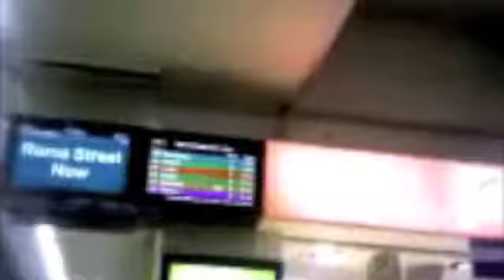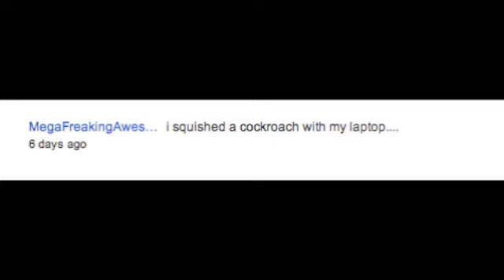Bored Blog- Me+Public Transport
My first ride on a train on my own. AAAAHH!!! Not very good quality cos it was on my phone.